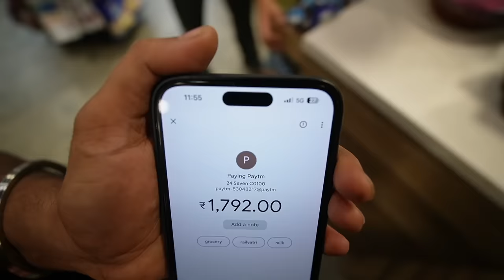1 MINUTE ME KI HAZARO KI SHOPPING | Chiku Malik Vlogs